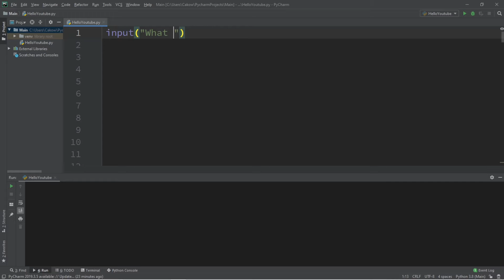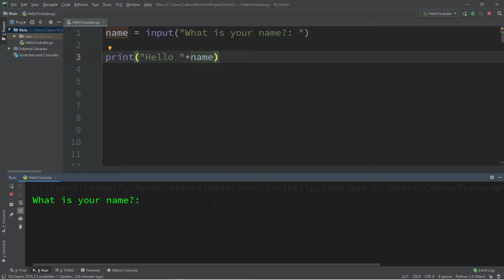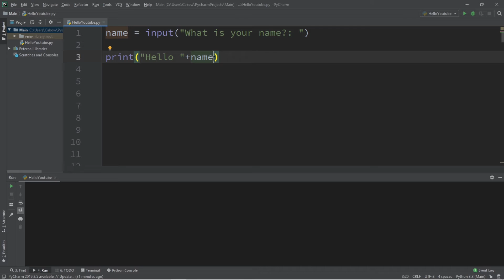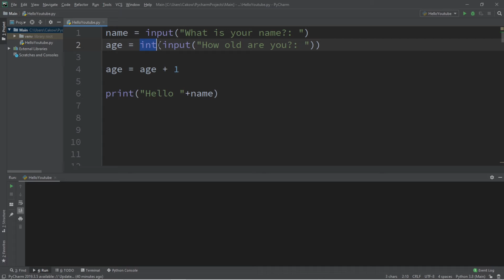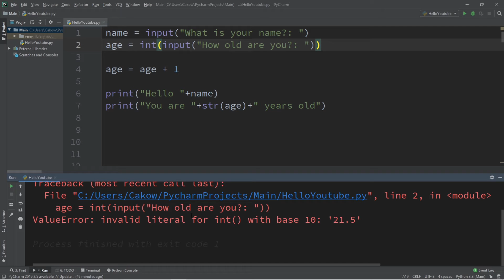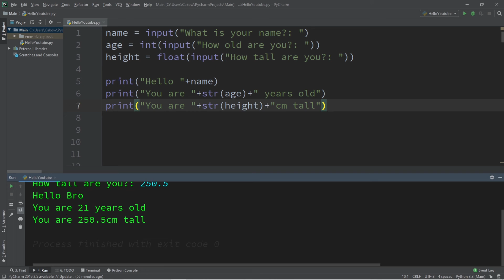Python user input ⌨️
Python user input tutorial

name = input("What is your name?: ")
age = int(input("How old are you?: "))
height = float(input("How tall are you?: "))

print("Hello "+name)
print("You are "+str(age)+" years old")
print("You are "+str(height)+"cm tall")